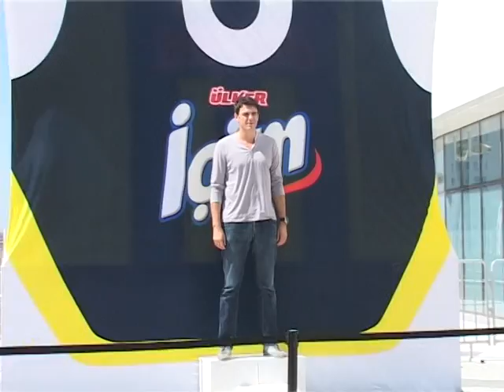Mirsad Turkcan-Jahovic 1.deo oprostajna utakmica Fener-CSKA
Oprostajna utakmica Mirsada Jahovica-Turkcana. Fener-CSKA, ULKER SPORT ARENA Istanbul, 10 000 gledalaca. Reportaza emitovana na SOS kanalu. Autori: Elmir Caco Habibovic, Miljan Minic. Kamera: Senko Zupljanino i Safet Ademovic.